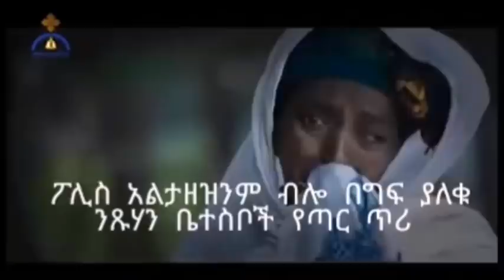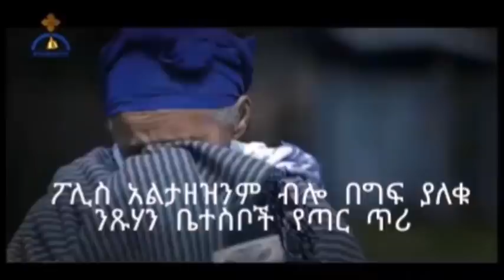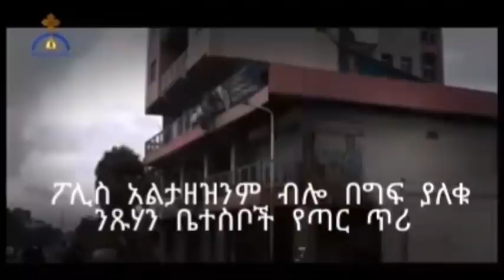ግፈኞችን NOMORE# በቃ ማለት ሳይቻል የት ይደረሳል?Hiber Radio Special program Jan 21,2022|Ethiopia